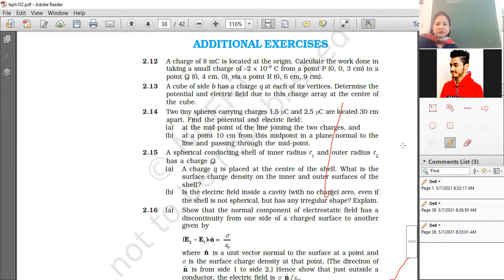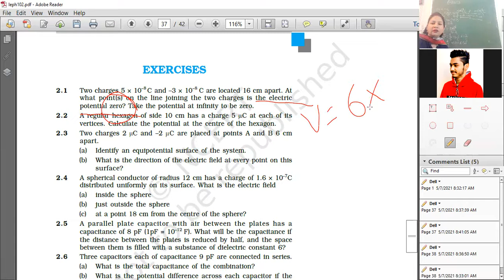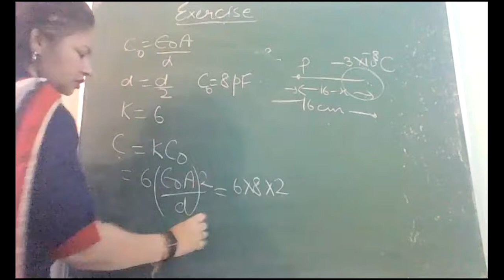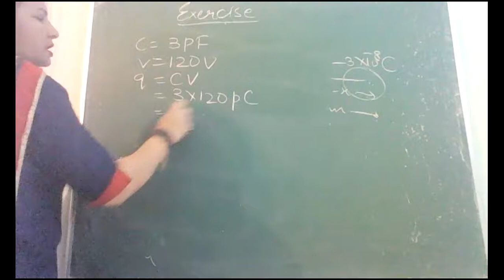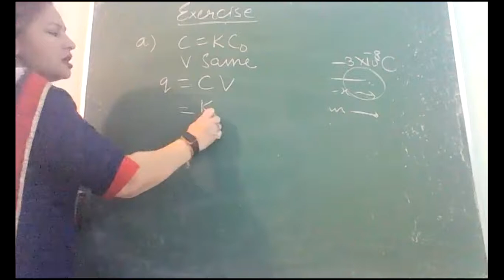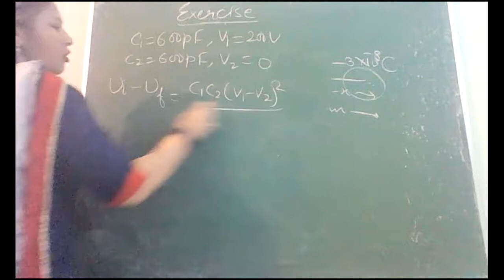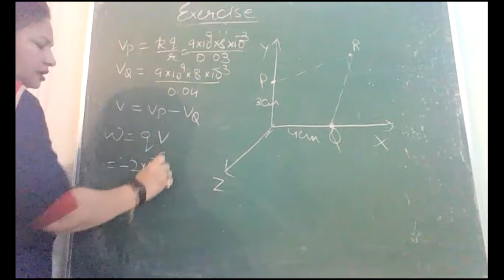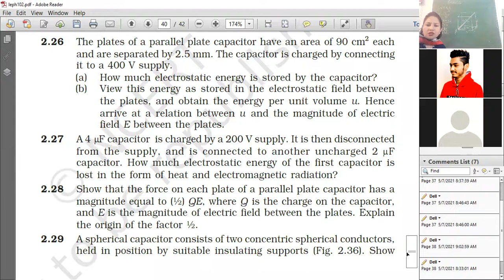7-5-21_class XII B_ Physics